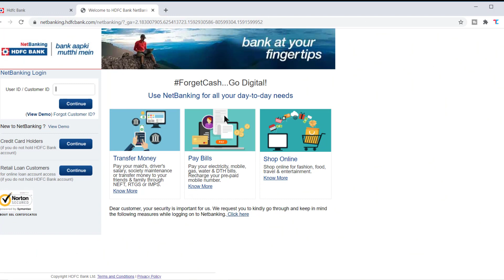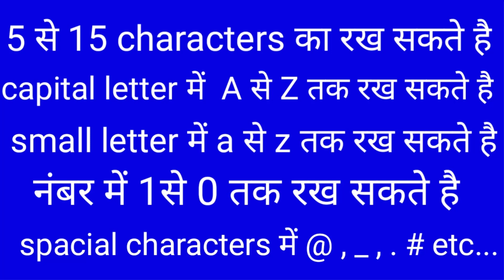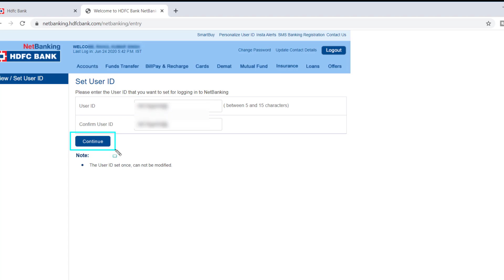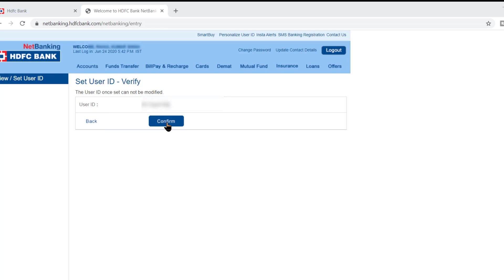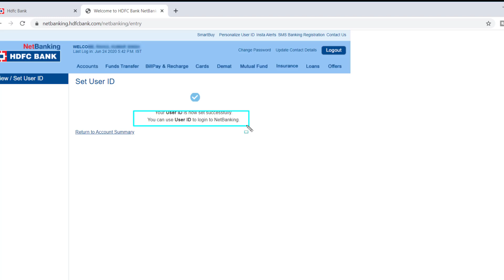How to Change HDFC Bank User id /Customer id online internet banking in hindi | tips episode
about this video : is video main aaj sikhange ki hdfc bank ka internet bank ka user id/customer id change karna